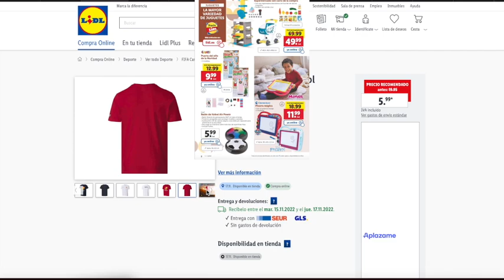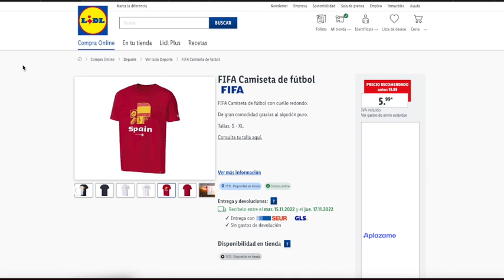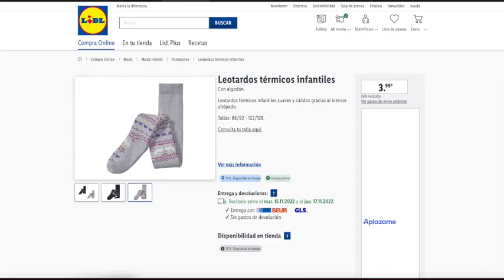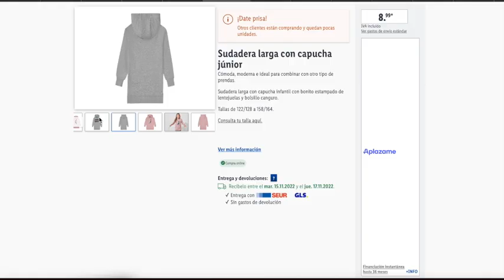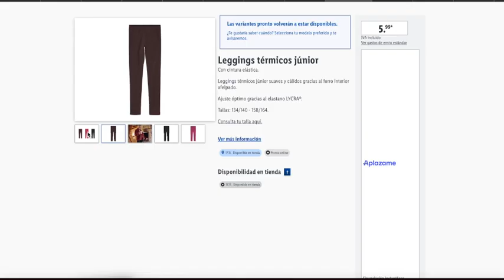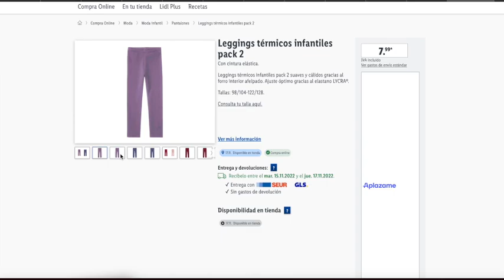LIDL EL PRÓXIMO 17 DE NOVIEMBRE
Puedes ver información para ahorrar en la propia web de más abajo, así como los artículos que se usan en este canal en la propia tienda de Amazon que son enlaces de Afiliación. (Enlaces de la descripción son de afiliación).

00:00 - 01:05 Información
01:06 - 02:38 Camisetas Mundial Fútbol
02:39 - 06:39 Moda para los peques

1. .Si quieres información de cuándo vienen productos del Lidl, debes preguntar en atención al cliente del supermercado. Claramente se especifica que para saber si un artículo estará en tu tienda deber consultar con ésta.

El resto de información se deja en la propia web tienes que poner la dirección de la web.

📝  www. msguely.info